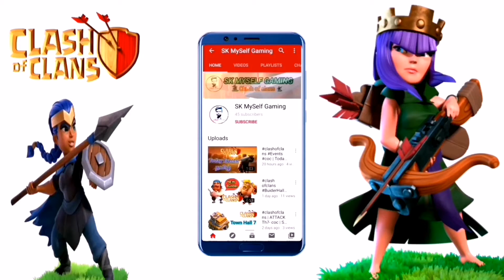TOWN HALL 12 | TH12 ATTACK STRATEGY | TH12 3STAR ATTACK | CLASH OF CLANS IN TAMIL |SK MYSELF GAMING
welcome to SK Myself Gaming channel

In This channel you can watch of gaming in Tamil

1. New Troops unlock Town Hall 13 in 2020 clash of clans (Tamil) # தமிழ் || SK Myselfgaming ||

TOWN HALL 12
CLASHOFCLANS ATTACK
TH12 ATTACK STRATEGY
TH12 3STAR ATTACK